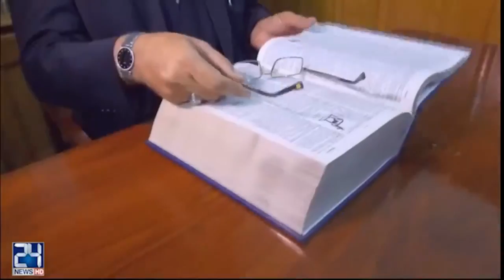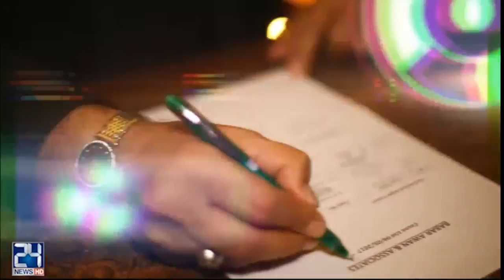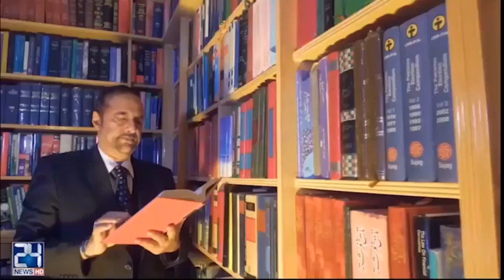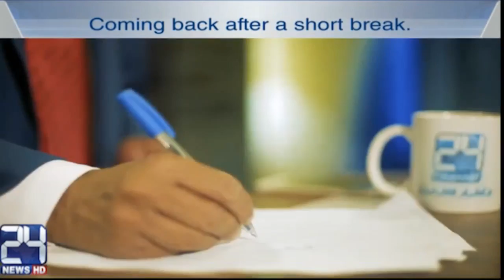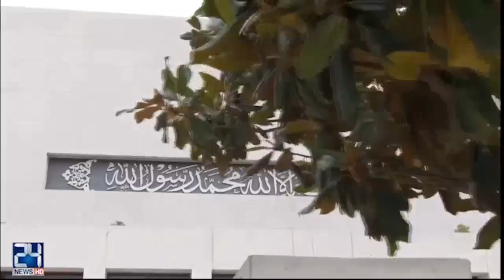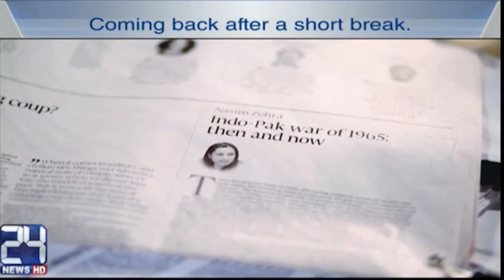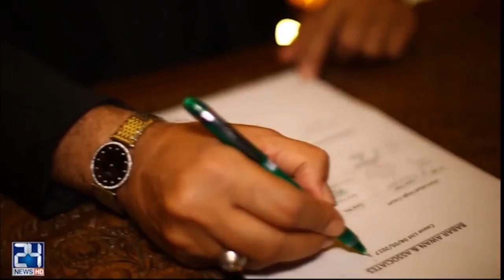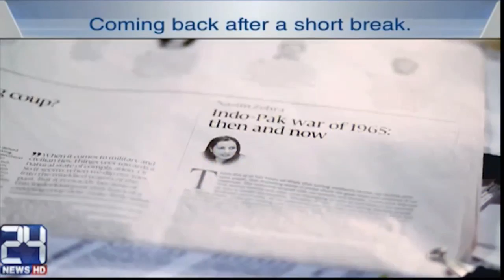Nasim Zehra @ 8 | 3 Terrorist attacks in Pakistan today | 23 June 2017 | 24 News HD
Host: Naseem Zehra
Guest: Liaqat Shehwani, Fiaz Ul Hassan, Ramesh Kumar